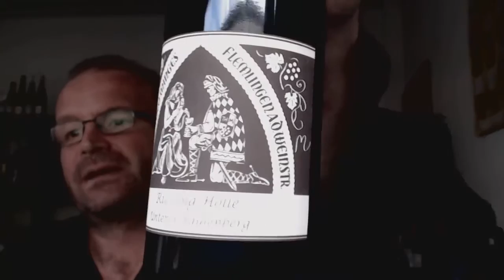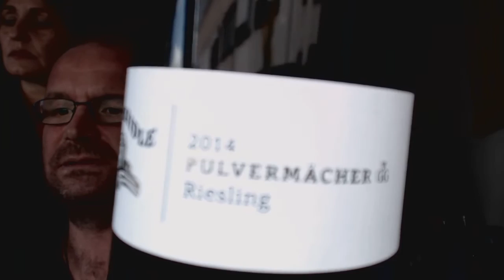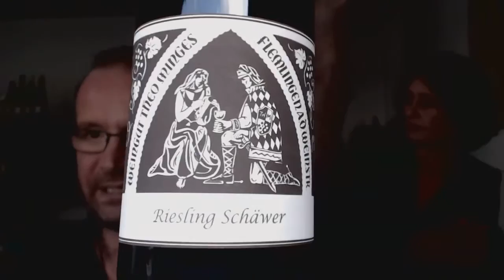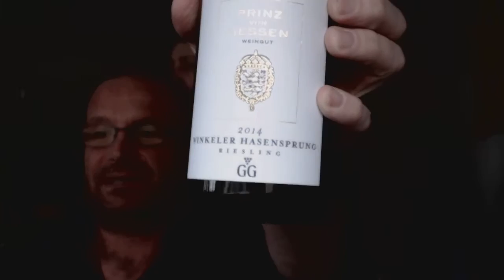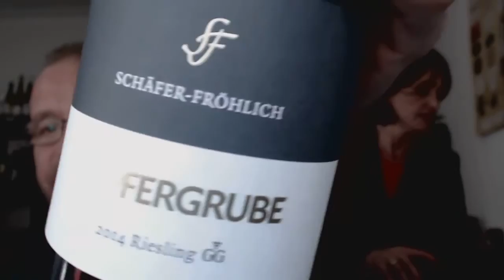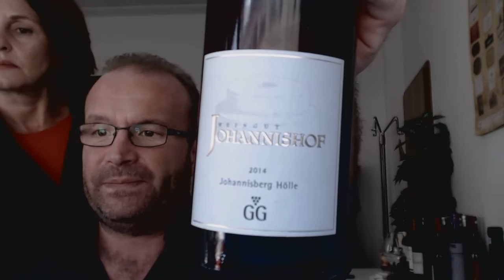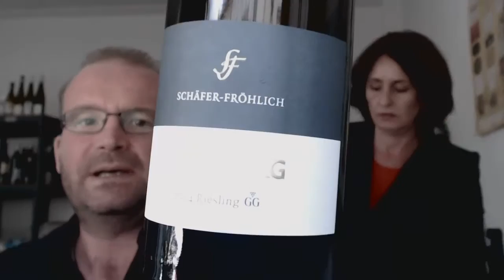Grosses Gewächs, die Proben 2015, Teil 10.1: Riesling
Anja Barocha und Marcus Hofschuster verkosten Riesling GGs von Clemens Busch, Schäfer-Fröhlich, Gut Hermannsberg, Theo Minges, Karl Haidle, Prinz von Hessen und dem Johannishof.